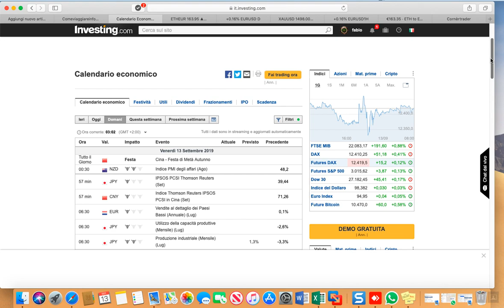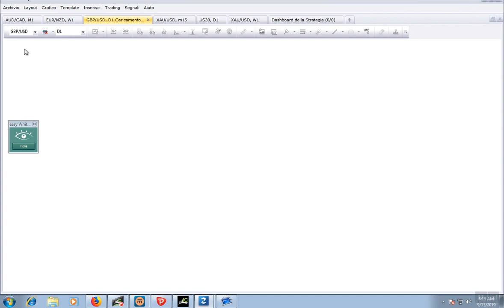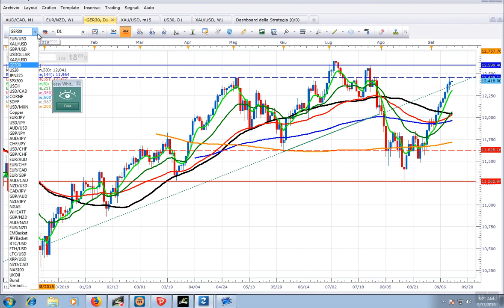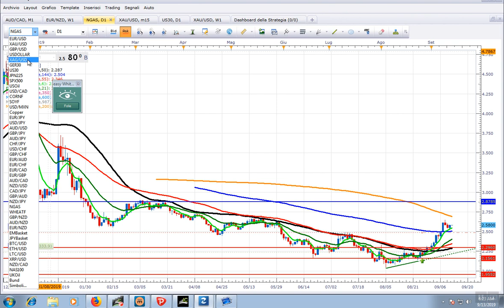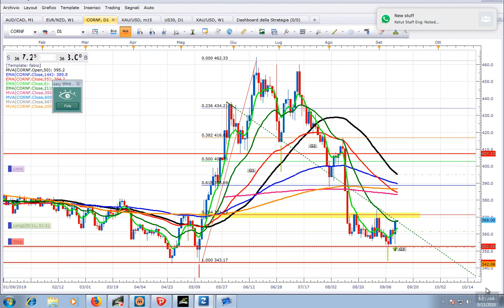analisi del 2019-09-13_09-02-39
Le 5 Majors -USDMXN-WTI-USDOLLAR -XAUUSD-DAX-US30-JPN225-COPPER -NGAS-CORN